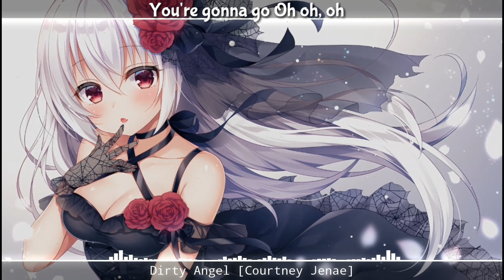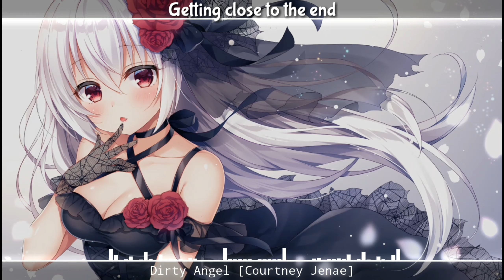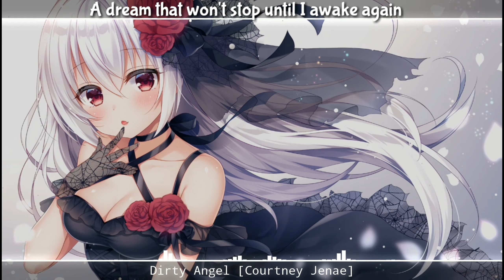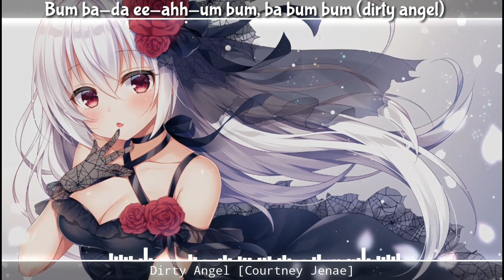Nightcore - Dirty Angel (Lyrics)